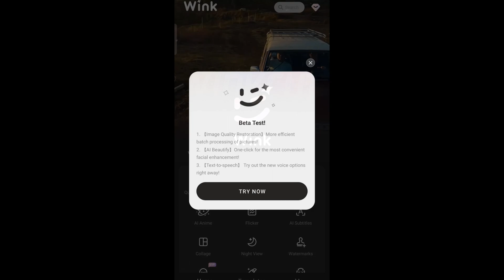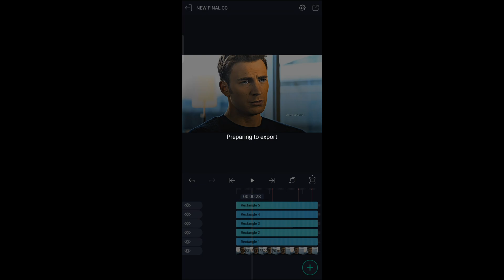4K VIDEO TUTORIALS | CONVERT NORMAL VIDEO INTO 4K VIDEO ALIGHT MOTION + WINK | ON PHONE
4K VIDEO TUTORIALS  | CONVERT NORMAL VIDEO INTO 4K VIDEO ALIGHT MOTION + WINK  | ON PHONE

• ꜰᴏʟʟᴏᴡ ᴍᴇ ᴏɴ ɪɴꜱᴛᴀɢʀᴀᴍ ꜰᴏʀ ʙᴇꜱᴛ ʜᴅ ᴠɪᴅᴇᴏ'ꜱ :-
I'm on Instagram as @picks_respect. Install the app to follow my photos and videos.

🖥️ 𝗠𝘆 𝗦𝗲𝘁𝘂𝗽 :
〣 Realme 6 ( 6 ; 128 )

👨‍💻 𝗘𝗱𝗶𝘁𝗶𝗻𝗴 𝗦𝗼𝗳𝘁𝘄𝗮𝗿𝗲𝘀 :
〣 Slow-motion ▸ Time Cut
〣 Main Process ▸ CapCut
〣 Color Correction ▸ Alight Motion

Otherwise I am here to give a strike 😈